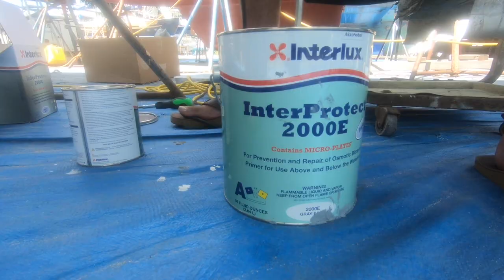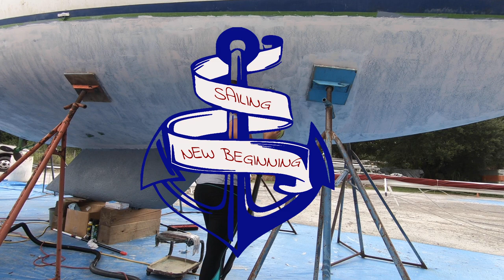Painting our Sailboat...Take One | Episode 12 | Sailing New Beginning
In this episode we finally start painting the bottom of our Columbia sailboat... or so that's what we thought. Watch as we encounter yet another problem while working on our sailboat.